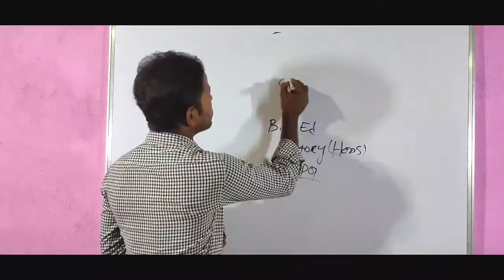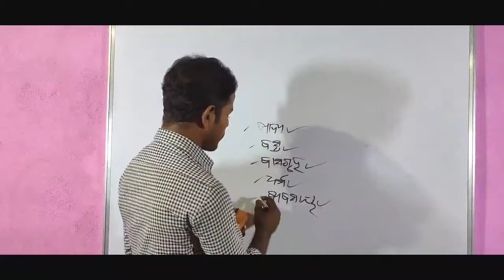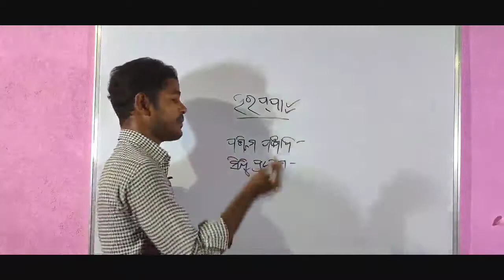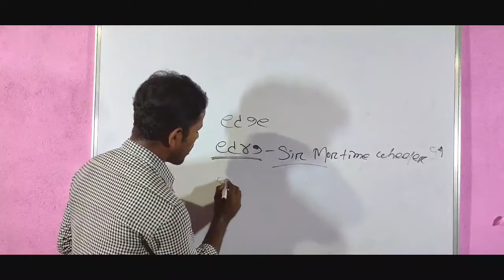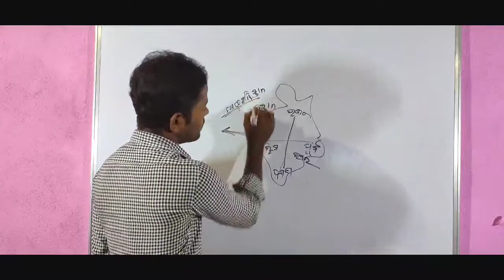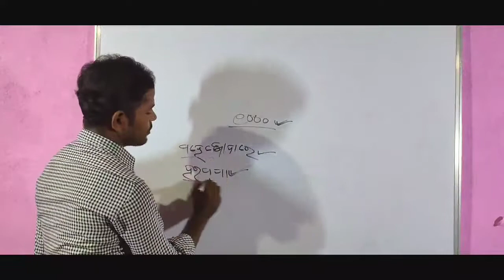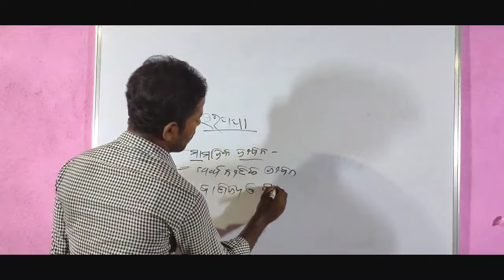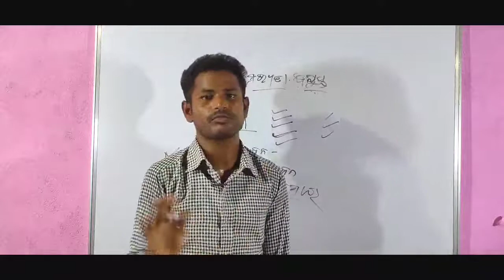DAY-1 || Plus Two(+2)History-Harappa Civilization, Indus Valley Civilization By Trilochan Sir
All Educational Updates in both Odia and English Language👍👍👍

This is your Jitendra Sir.
My Objective - "To Learn and share experience of you all"
Channel Name - Sikshya Mantra
This channel is totally based on Educational Purposes
VISION - "To Provide Quality Education to all Learnes in Odisha"
CT,B.Ed,OTET,CTET,OSSTET,KVS,NVS,OAVS,JT, CONTRACT TEACHER AND +2 EXAM SPECIAL